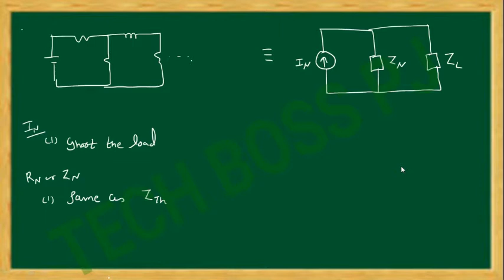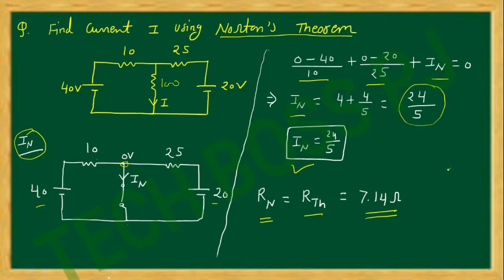RGPV | Network Analysis | LEC 12 | Norton's Theorem